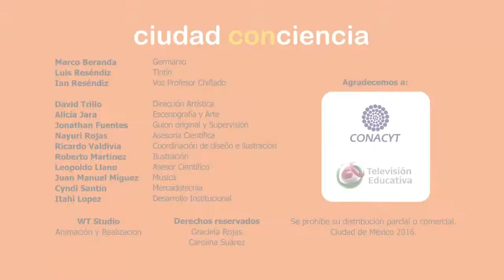MATEMÁTICAS 1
Profesor Chiflado
¡Lo que se aprende riendo y jugando nunca se olvida!